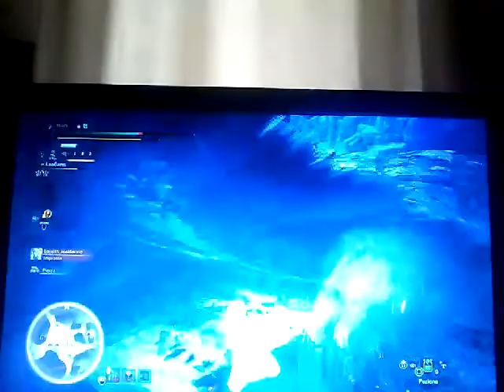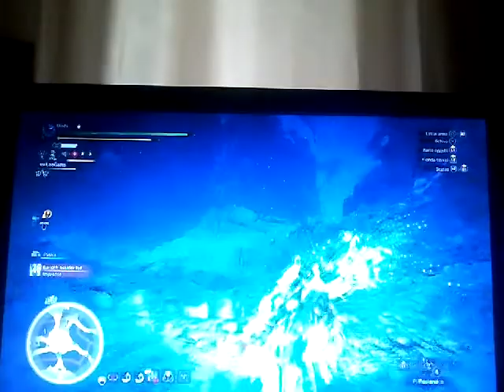L'ULTIMO CAVALIERE BIANCO. (SECONDO TENTATIVO) Monster Hunter World: Iceborne #92 (EXTRA)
LA SEGUENTE CLIP È STATA REGISTRATA IL 15 AGOSTO.

Per qualche motivo, se non lasciavo il primo secondo del video, Youtube si rifiutava di caricarmi il video.

Ebbene sì, dopo aver battuto il Tigrex brutale quasi egregiamente, ero presa bene e decisi di riprovare anche la missione evento del Barioth assiderato, quella in cui ero durata dieci minuti non solo perché non conoscevo il mostro ma anche perché ero reduce di un'ora e mezza di gameplay, registrato un minuto prima. Questa volta, sono riuscita a vincere, e pure al primo tentativo off-camera! o_O Ancora una volta ho impiegato venti minuti circa per finirlo, ma non è difficile trovarne la spiegazione: questo Barioth ha fatto la disputa territoriale con TUTTI!
Per chi non avesse visto l'episodio in cui lo affronto per la prima volta, sappi che il Barioth assiderato è una variante di Barioth con le zanne azzurre ed una sottospecie di barba sotto al muso. La sua abilità principale consiste nel congelare il terreno, rallentando i movimenti di chi ci cammina sopra e infine attaccando con un colpo che può mandare K.O., se la vita non è al massimo. Che dire? È stata una bella lotta. Chissà se anche col Rathalos argenteo e la Rathian dorata avrò altrettanta fortuna...

Lascia un 👍